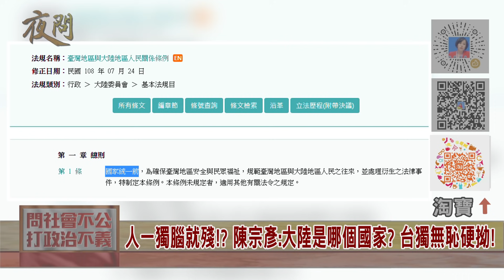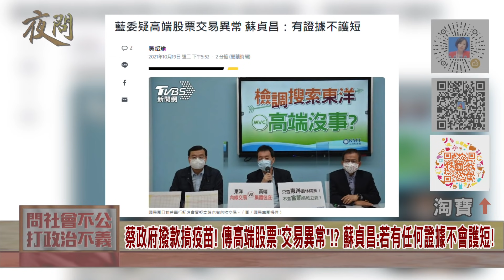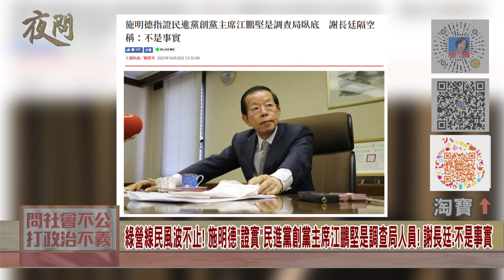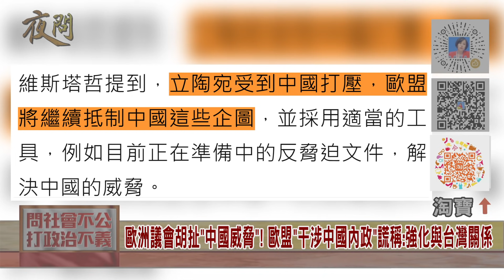2021.10.20黃智賢夜問-人一獨腦就殘!? 陳宗彥:大陸是哪個國家? 台獨無恥硬拗!